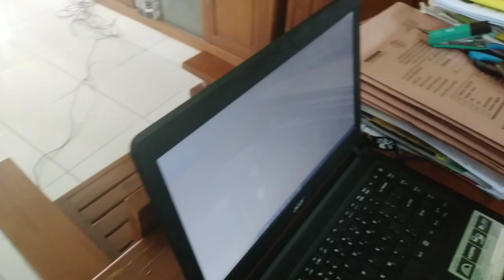Monev Dadodik dan Monev Honorer - Apa Saja yang Dipersiapkan?